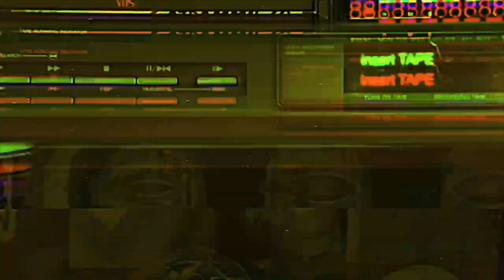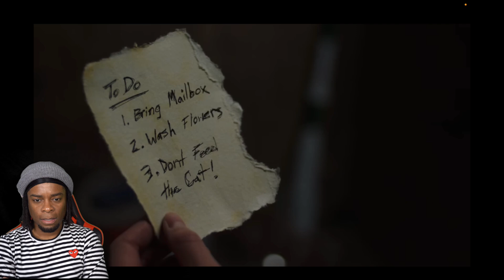DON'T FEED THE CAT!!!! | Movie Night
Chloe (Ryan Lucy) finds a cat trapped in her sick grandfather's basement.